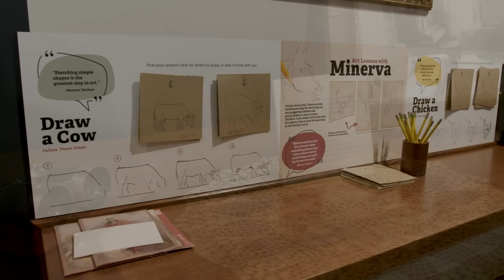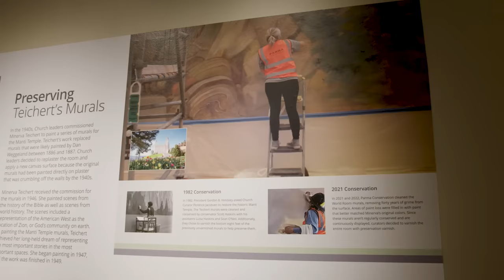New Exhibition Celebrates the Art and Faith of Minerva Teichert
An exhibition showcasing 45 of Minerva Teichert’s paintings is now open at the Church History Museum of The Church of Jesus Christ of Latter-day Saints in downtown Salt Lake City.

The exhibition, titled “With This Covenant in My Heart: The Art and Faith of Minerva Teichert,” shows the devotion Teichert evidenced in her life and in her mission to place the stories of her heart before the public.